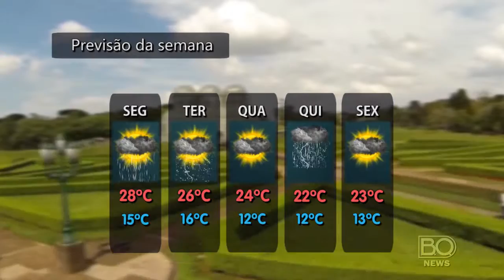Boletim do Tempo (De 21/03 á 25/03)